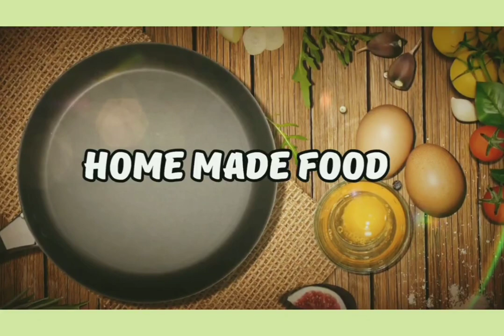How to store Lemons fresh for long time|Lemons storage|simple trick will keep lemons fresh in fridge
🍋🍋🍋🍋🍋🍋🍋🍋🍋🍋🍋🍋how to store lemons  fresh for longer

The secret to keeping lemons fresh for 3 months,
how to keep citrus fruit fresh,
best way to keep citrus fruits fresh,
how to store lemon,
how to store lemon for long time,
how to store lime juice for long time,
how to store lime for long time,
how to keep lemon fresh for long time in the fridge,
store lemon for long time,
store limes,
keep lemons fresh longer,
how to store citrus,
Keep lemons fresh for longer